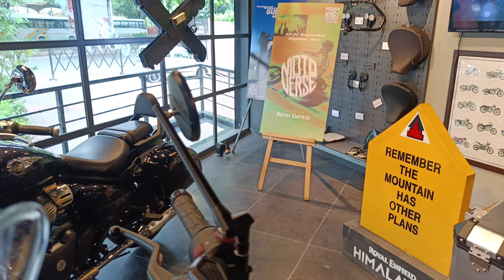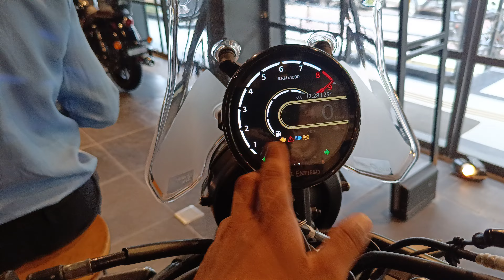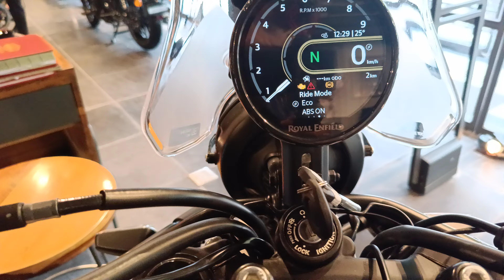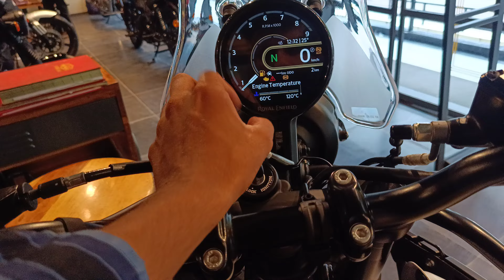Royal Enfield Himalayan 450 Review.(278/365)